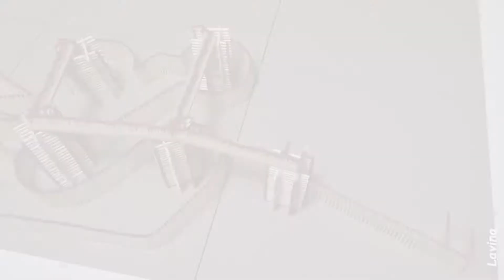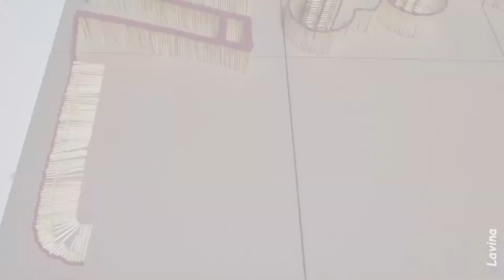🌋🚀 Match Chain Reaction Amazing Fire Domino ERUPTION